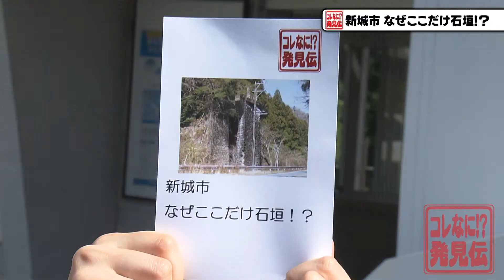【新城市・旧田口線】ここだけ石垣がある理由【コレなに！？発見伝】（2021年10月11日）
「コレなに！？発見伝」とは
普段何気なく見ている、通り過ぎているけど、よく考えると「コレなに！？」という場所やモノを武田アナウンサーが徹底調査！明日誰かに話したくなること請け合いです。

▼00:00　オープニング

▼00:07　今日は本長篠駅にやってきました。 今回のお題は？新城市なぜここだけ石垣！？ここに高い石垣がありますね。手前にガードレールがあるのでこれ道ですよね？ここは山みたいになっていて・・・なんでここ一部だけ、ここだけ石垣があるんでしょう？

▼00:28 　写真を頼りに探す武田アナ・・・

▼00:32 　もうちょっとこの中かな。おっ、あれっ？高い壁がありません？すごい高い壁！昔に作られたような雰囲気がありますけど・・・

▼00:43 　この石垣は一体なんなのか？新城市に問い合わせてみると、詳しい人を紹介してくれることに・・・

▼00:52　（石井さん）旧田口鉄道の橋梁です。
　　　　  （武田アナ）鉄道が走っていたんですか？
 　　　　（石井さん）昭和７年に22。6キロ三河田口駅まで開通して・・・

▼01:02　教えてくれたのは、この旧田口線を研究している石井さん。この路線、今は廃線ですが、50年ほど前まで、現在のJR飯田線の本長篠駅から先、三河田口駅までの11駅を結んでいました。

▼01:22　(武田アナ）ここに鉄道ができるっていうことは需要があったんですか？
　　  　　(石井さん）そうですね、今、設楽町の田口という地域なんですけど
　　　　　　　　　　 そこの人たちが熱心に誘致活動しまして。

 ▼01:35　当時、豊橋駅から長野県の飯田まで北東に伸びる路線はありましたが、新城市の北側は鉄道空白地帯だったんです。住民の声に加え、決定打となったのが・・・

 ▼01:52 （石井さん）設楽町の西側の奥に当時宮内省の森だった御料林というのが あったんですね、宮内省がスポンサーになってごりょうりんの木を伐りだす、それを運び出す目的として鉄道を通したというふうに言われています。

▼02:08　1932年に開業すると、1950年代には茶臼山や鳳来寺への観光ブームが起き、旧田口線は多くの利用客でにぎわいました。しかし、自動車が普及し利用客が減ったため、1968年に廃線に。旧田口線はレールを撤去して県道や市道に作り替えられましたが、なぜこの橋梁は残されているのか・・・

▼02:40　（石井さん）(元々所有している)鉄道会社さんに聞くと、行政の方に払い下げたよって教えてもらえますし行政に聞くと鉄道会社さんのものですよって(教えてもらえるので)特に(記録は残って)ないです。

▼02:44　所有者かハッキリすると撤去しなければいけなくなりますが、その責任を負いたくないためうやむやになっているとの説があるそうです。

▼03:01　今は風景として、昔の雰囲気を残しながら町の一部になっているんですね。

▼03:08 　コレなに発見伝、新２３巻に認定！

▼03:13 コレなに！？情報大募集！普段目にしているけど、よく考えたらコレなに！？というスポットや、いつも不思議に思っているナゾの建物など、街中（まちなか）に転がっている情報をお寄せください。詳しくは番組ホームページで！お待ちしてます！

【テレビ愛知のニュース番組】

▼TVAニュース公式SNS